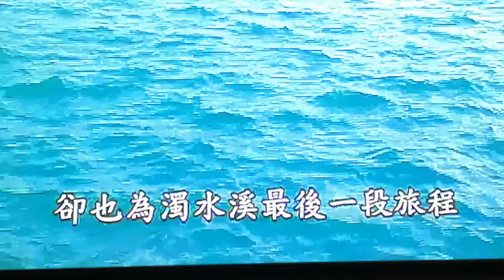南投.集集鎮【台灣水資源館】台灣水資源影片-6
[景點說明]▼
「台灣水資源館」內設有集集共同引水工程主題館、濁水溪主題館、台灣水資源主題館、水利暨能源主題館，分別以聲音、影像、文字、圖畫、多媒體、模型等靜態及動態的展示方式介紹，為一處提供休憩休閒且具教育功能之場所。
灣水資源主題館
介紹地球上水的循環、水流的物理特性、台灣與世界河流及水文、水資源使用概況，以及台灣主要水庫，藉由萬物與水的關係及水資源開發利用情形，來說明水的重要性。
展示重點：介紹世界與台灣水資源的分布、潛能與利用情形，並展示台灣地區水資源發展之相關紀事。
展示內容：包括台灣水資源發展大事紀要、台灣地區水文與水資源利用狀況、台灣地下水利用量、台灣水力發電及農業灌溉概況、台灣水庫介紹等。